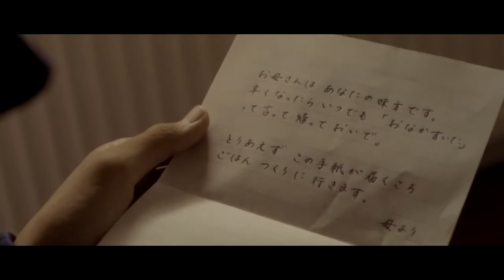어머니의 편지를 소개한 감동광고 (3분37초)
2014.11
니비시 간장 주식회사(ニビシ醤油)
- 마음에 잔치를 '어머니의 편지'편 (こころに、ごちそうを。'母の手紙'篇)